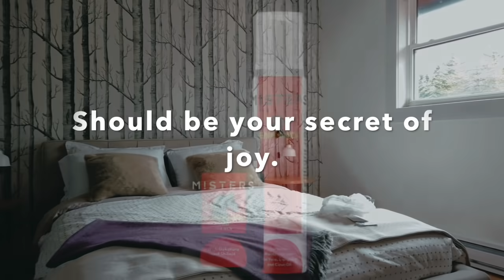Man, your secret to happiness should be in the bedside drawer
After a lot of analysis, and product development, we are happy to share with all men the secret to happiness that they must have in their bedside drawer. Try it, now.

Misters is one of India's leading men's sexual brands, committed to great products and high quality information in the space.

Also, you can call us at 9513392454, or email us with any question about sex that is bothering you, and we will get the best answer from the right experts, absolutely free.